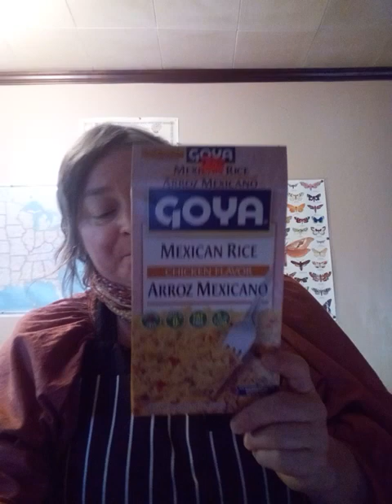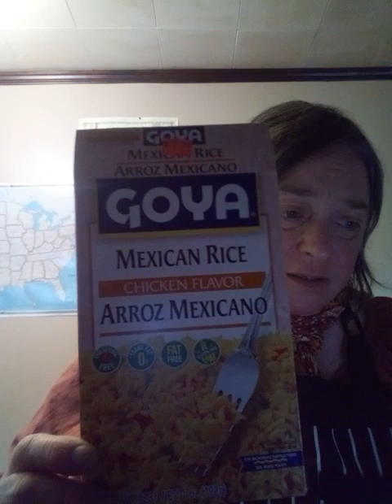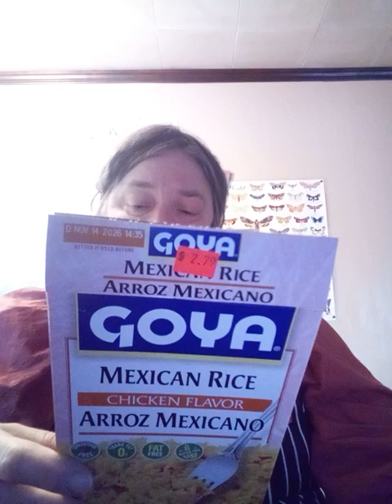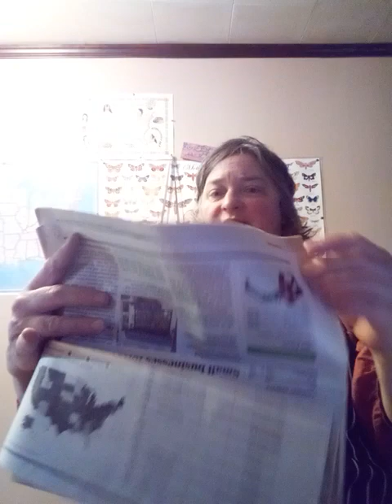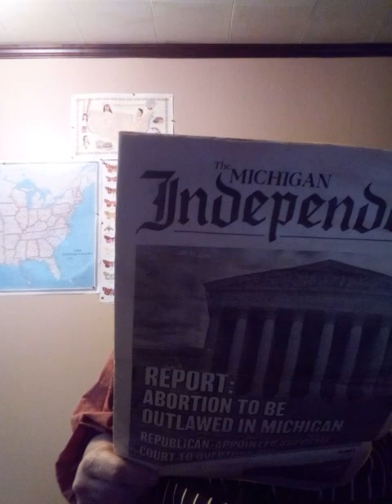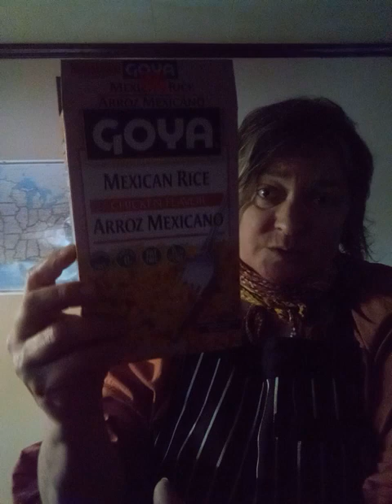Yummy Goya Rice and a reading of Pastor Baldwin's latest column! 5/9/24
In regards to... Well simply stated.

Time for your own personal ceremony to say good bye to Free Speech; for how long?

Probably gone for the rest of my life. Either because I die before it is rebuilt and brought back.

Or I am locked up or killed because I am not shutting up about this. Just trying to figure out the next plan with Jesus, because.

One of the top five Reasons, even with my disgruntled moments about where America was going 30+ years ago.

I was proud of America for having Free Speech, Free Expression and Freedom to Worship as you desired.

If this is a laze' fare' moment in time for you! That is very very concerning 💔⚖️💔🤦